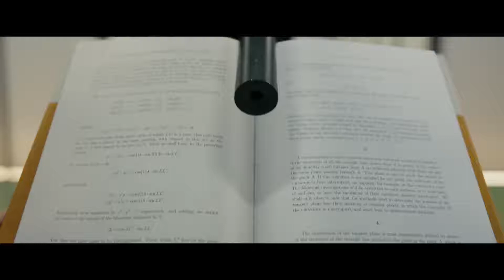GUNPOWDER MILKSHAKE Trailer 2021 Karen Gillan Lena Headey Movie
Premise

A secret sisterhood of female assassins, over the course of a single night, fight to stop a cycle of violence while coming to the aid of a mother-daughter assassin duo.
Cast

    Karen Gillan as Sam, an assassin and Emily's adoptive mother.
        Freya Allan as young Sam[2]
    Chloe Coleman as Emily, Sam's adopted daughter and protege.
    Lena Headey as Scarlet, Sam’s mother and the leader of the sisterhood.
    Angela Bassett as Anna May, an assassin and a member of the sisterhood.
    Michelle Yeoh as Florence, an assassin and a member of the sisterhood.
    Carla Gugino as Mathilde, an assassin and a member of the sisterhood.
    Paul Giamatti as Nathan
    Ivan Kaye as Yankee
    Adam Nagaitis as Virgil
    Ralph Ineson as Jim McAlester
    David Burnell IV as Shocker

Production

The project was announced during the annual American Film Market in April 2018, with Studiocanal and The Picture Company procuring the rights to the film.[3]

In January 2019, Karen Gillan was cast in the film.[4] In February, Lena Headey was cast, with Angela Bassett joining in April, and Paul Giamatti, Michelle Yeoh, Carla Gugino and Ivan Kaye joining in May.[5][6][7][8][9][10] In June 2019, Adam Nagaitis and Ralph Ineson joined the cast of the film.[11][12]

Filming began on June 3, 2019 and finished on August 20, 2019[13] in Berlin.